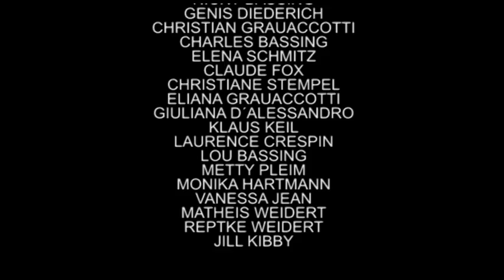Nostradamus Dokumentation - Deutsch (Teil 4/4)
Nostradamus Dokumentation - Deutsch (Teil 4/4). Doku-Fiktion über Nostradamus mit Sprecher Rainer Schöne (Darth Vader, Transformers). Hauptdarsteller: Frank Leonardy, Regie, Kamera & Schitt: J.A.Nossem. Produziert von BOB-MEDIA GmbH & Co.KG.